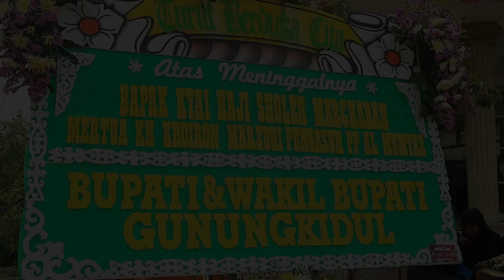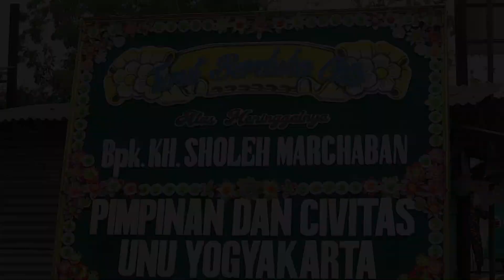Dokumentasi Pemakaman Simbah KH. Sholeh Marhaban